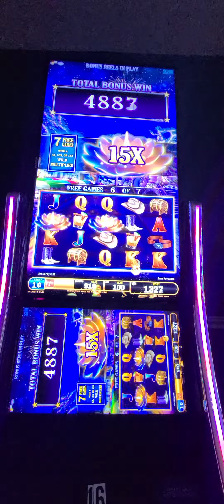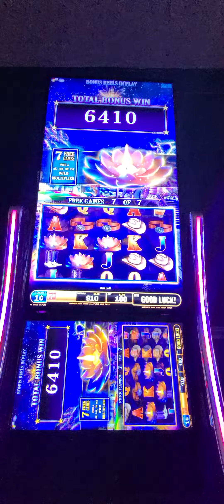Come on lock n link